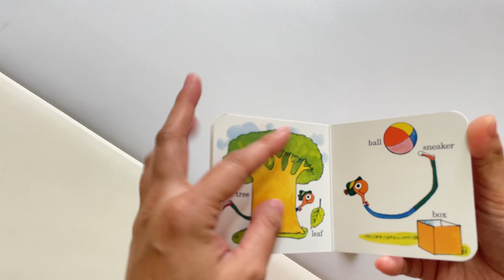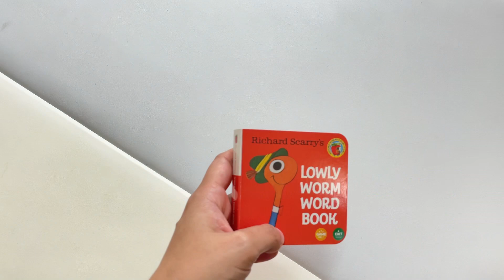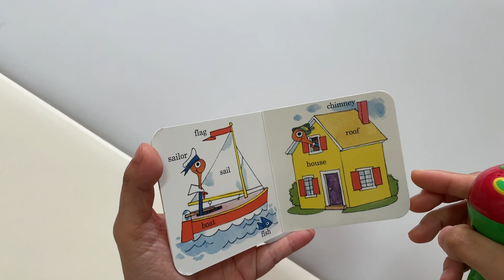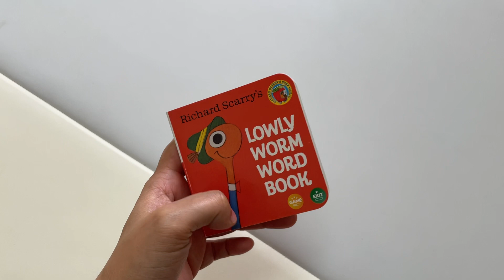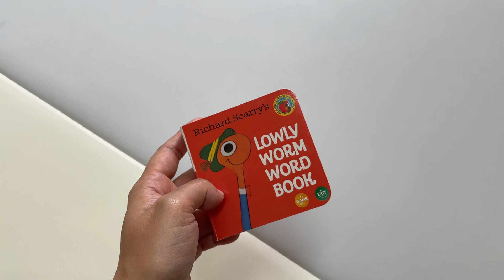毛毛蟲點讀新書｜Lowly worm word book｜小彼恩超值點讀小書又一力作